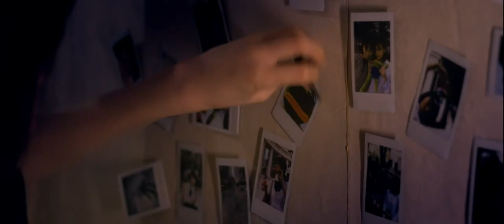"Froggy Night" Trailer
Producer & Director: Bobo Li
Director of Photography & Colorist: Roger Law
Editor & Art Director: Tess Kwan
Sound Designer: Carl Chau